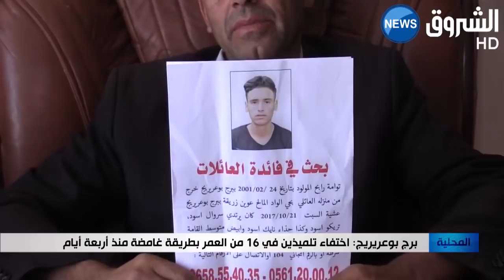برج بوعريريج: اختفاء تلميذين في 16 من العمر بطريقة غامضة منذ أربعة أيام